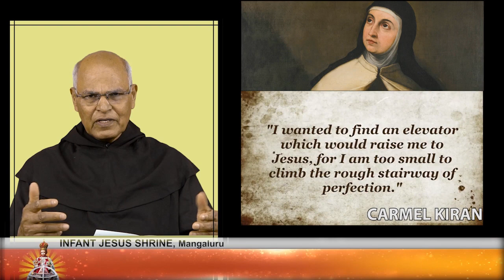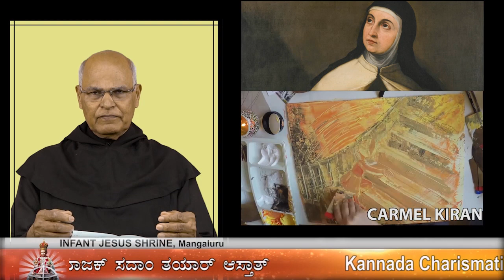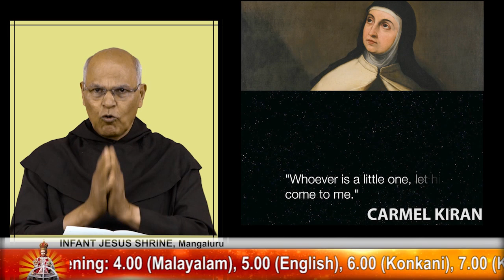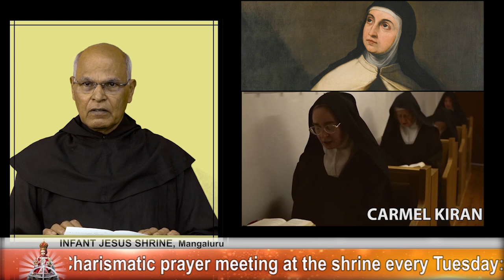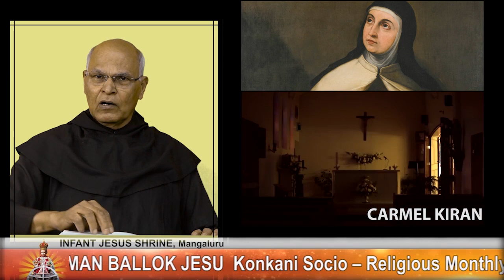CARMEL KIRAN | 'ಲ್ಹಾನ್ ಫುಲ್' ತೆರೆಜಾಚಿ ಲ್ಹಾನ್ ವಾಟ್ | Rev. Fr. Gregory OCD